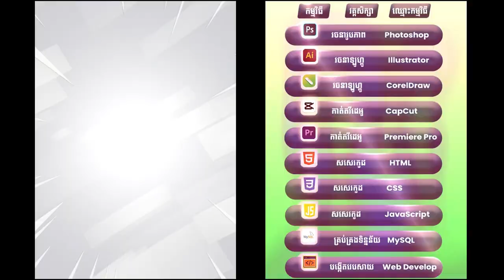ចុះឈ្មោះ ៣នាក់ ថែមជូន ១នាក់